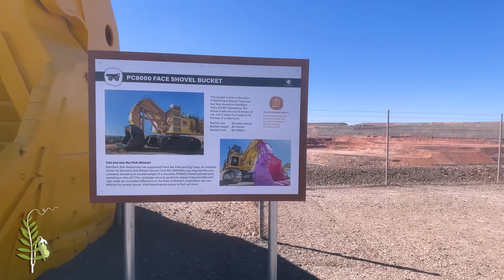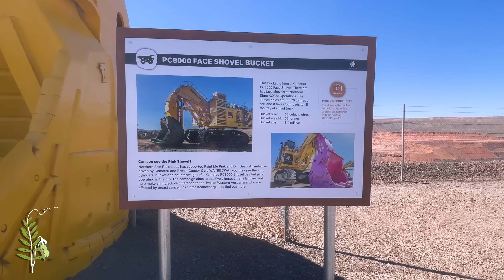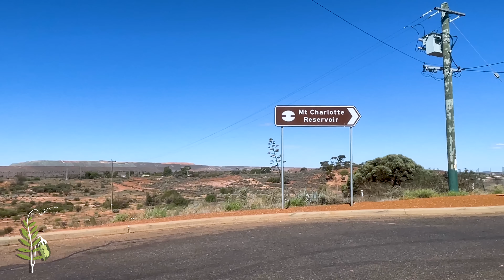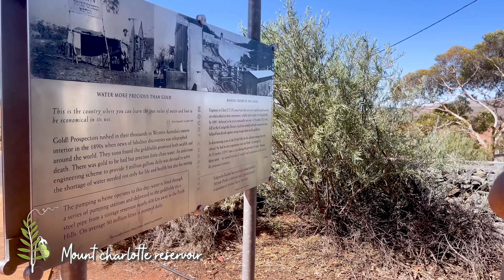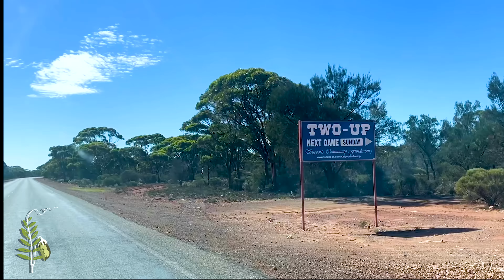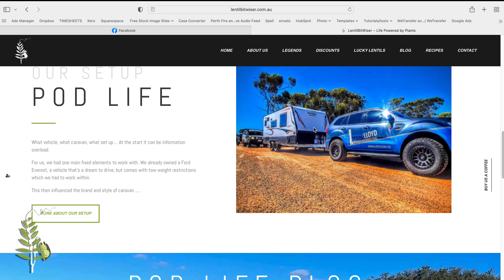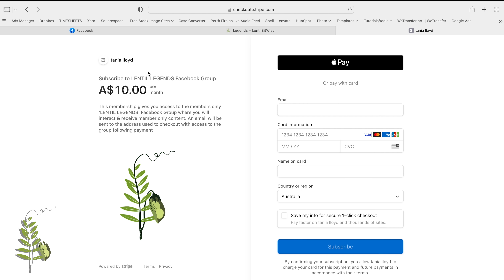S1 Ep10 Duke of Orleans, Kalgoorlie's Hole & Back to Perth - Caravan Adventures LBW Adventures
Although we were ready to head north in search of the sun, we had one last stop on our WA's South camping trip after Esperance. Duke of Orleans was not originally on our to do, but after many recommendations we headed out to take a look. Our next stop was on to Kalgoorlie to check out the open pit gold mine, then back to Perth with a quick 'side of the road' overnight caravan camp along the way at Southern Cross.
In this episode we also share a passion of ours outside of caravanning and also announce a project that we've been working on over the last few months. Finally we share our plant based bolognese for you to all enjoy, even if your a meat eater we can't wait to hear what you think once you've tried it yourself.

0:00 Intro
01:09 Duke Of Orleans Caravan Park - Western Australia
07:13 Kalgoorlie Boulder - Western Australia
17:10 Southern Cross Caravan and RV Stop - Western Australia
19:29 Staying On Our Block, Perth
20:11 Servicing Our Ford Everest
22:19 Ducati & Yamaha fun , Motorbikes
27:29 Become a LENTIL LEGEND  [UPDATED To Patreon - link above]
29:25 Plant Based Bolognese Recipe

See You In Two Weeks Time!